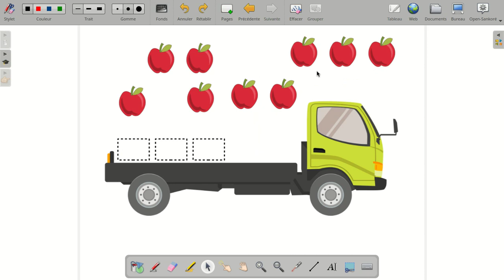règle du jeu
règle du jeu de l'attrape-nombre version papier